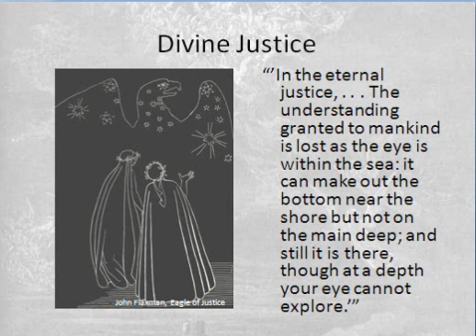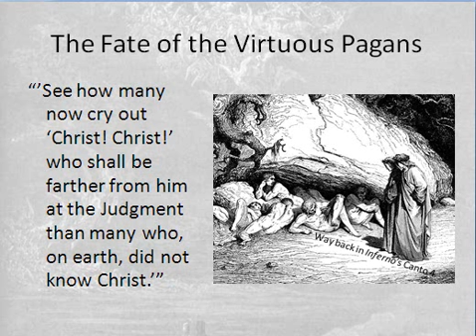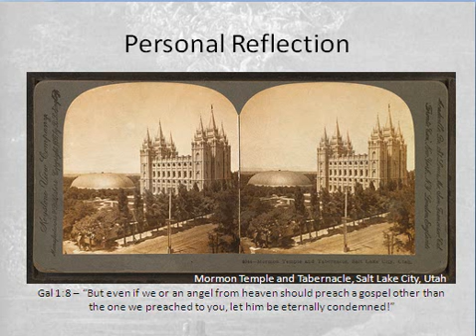Dante's Paradiso Canto XIX